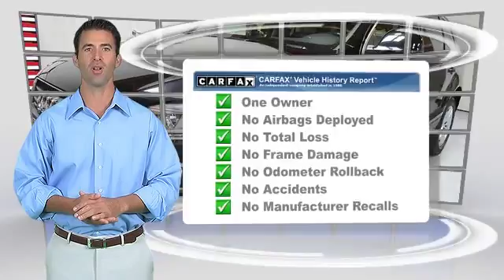Audi of Oakland, Oakland CA 94612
Audi of Oakland

- USED, Oakland, East Bay Area Audi Dealer, Alameda County, San Francisco

[DFIN:2:2610321:I:97ACA3AE:0bad83dca9022c86dc0ec232dee6295b]